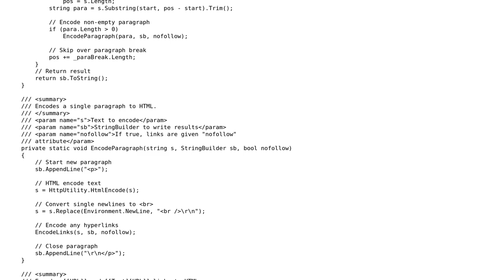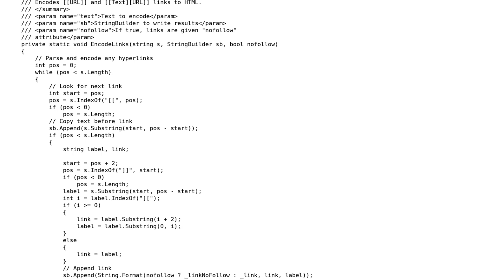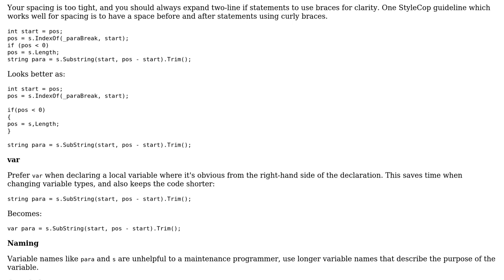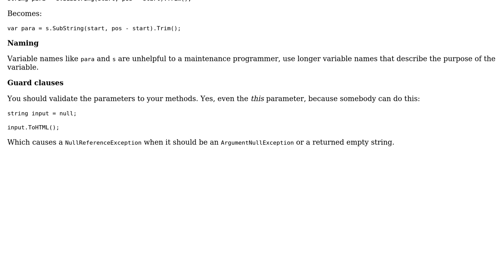Code Review: Convert plain text to HTML C# (2 Solutions!!)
Code Review: Convert plain text to HTML C#

With thanks & praise to God, and with thanks to the many people who have made this project possible! | Content (except music & images) licensed under CC BY-SA | Music | Images & others | With thanks to user sDima user raylu user Nick Udell user 200_success and the Stack Exchange Network Trademarks are property of their respective owners. You are responsible for your own actions.